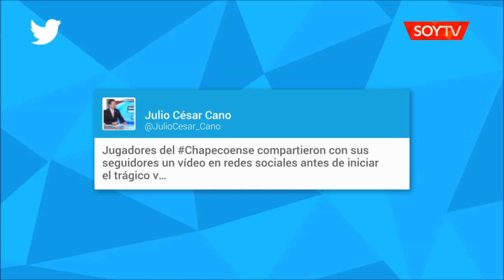Revelaron últimas imágenes de los jugadores del Atlético Chapecoense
Grabaciones de los propios jugadores del plantel muestran los momentos previos al accidente que sufrió el avión que los trasladaba a Colombia para la disputa de la final de ida de la Sudamericana.